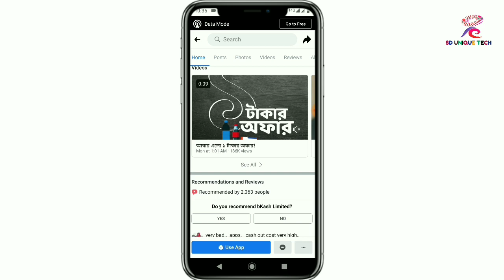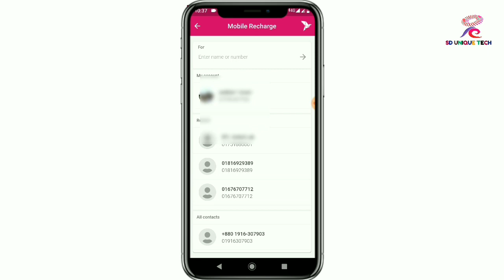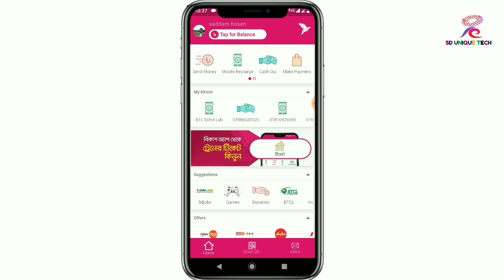Bkash App থেকে ২৫টাকা প্রথম মোবাইল রিচার্জ করলে ৫০টাকা ক্যাশব্যাক পেয়ে যাবেন।